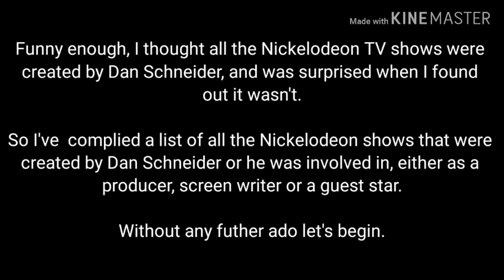All Dan Schneider TV series(1993-2020)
Before I made this video, I thought all the nickelodeon shows were created and produced by Dan Schneider, and was surprised to find out he wasn't.

so I've decided to make a video on all the TV series that Dan Schneider Created or was involved with, that was aired on Nickelodeon.

Credits:

All images are gotten from Google Search

Thank you guys and once again.. I love you all 😍 😍